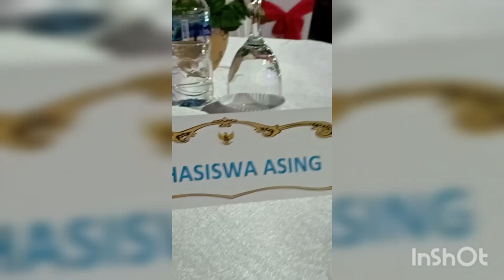International Cultural Night 🥳